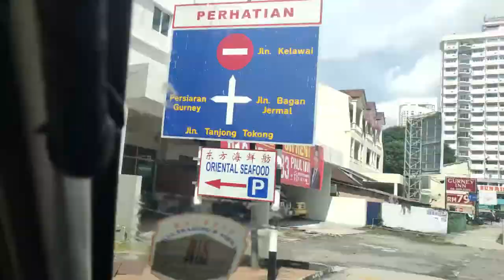Helium Balloon Decor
A simple yet nice decor using helium balloon.